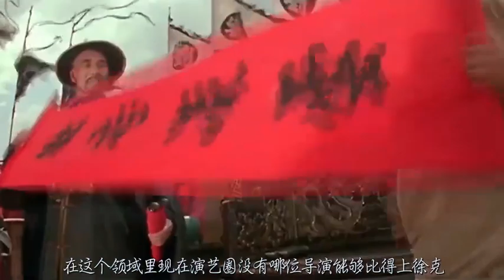【娱乐八卦】不得不承认，徐克的才华已用尽，特效也难让他重返巅峰！